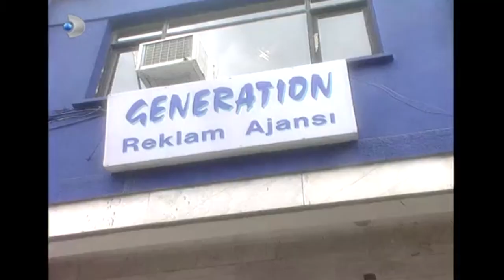Ruhsar Evi Ahıra Çevirdi! - Ruhsar Özel Bölüm